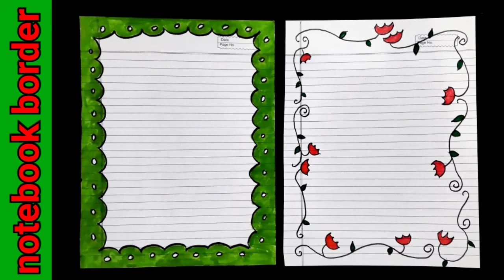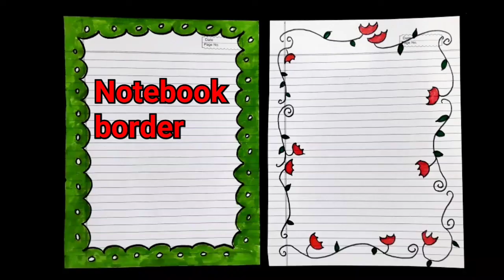easy notebook border design | ruled paper border design handmade | cover page design for projects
notebook front page design for school project | border design aasani se kaise banaye | design wala border project ke liye kaise banaye | assignment ka design kaise banaye

♡ this video is based on how to draw black and red border design♡

HAPPY DRAWING

☆☆Your friend shivasworld ☆☆